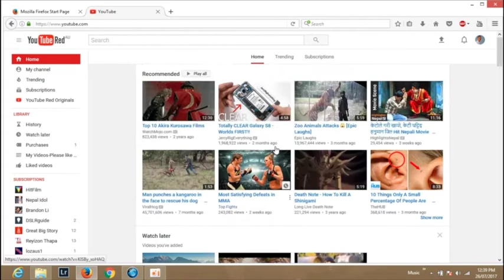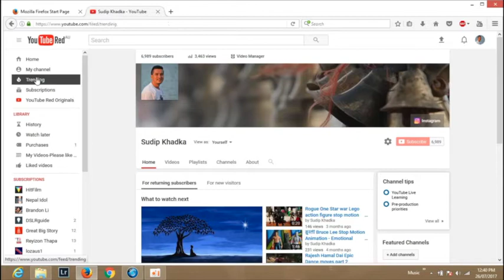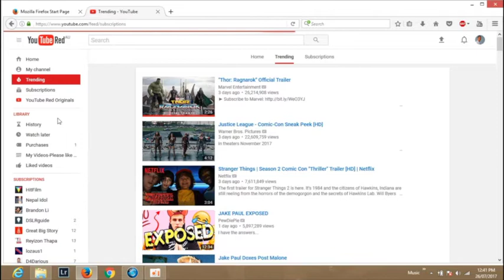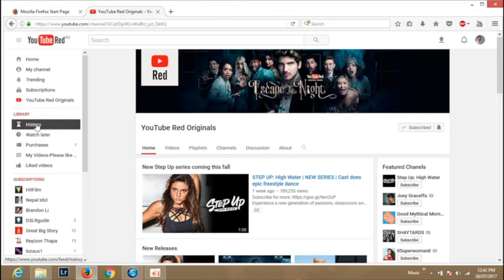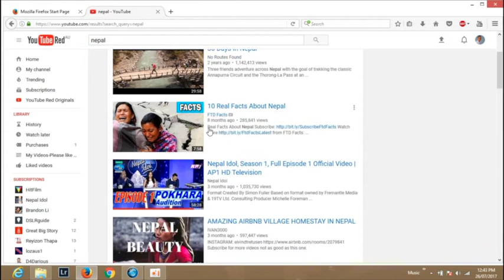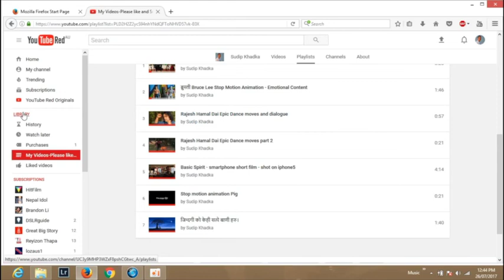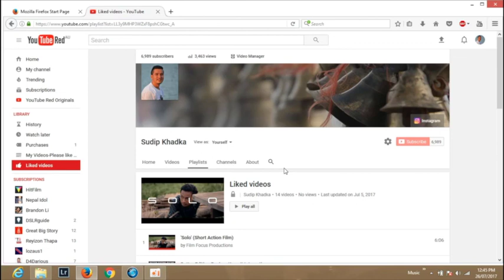How to use youtube 🇳🇵🇳🇵🇳🇵 Explained in Nepali Language part 1